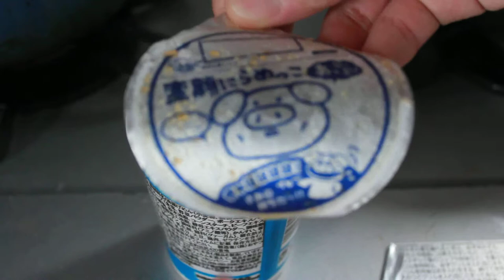ブタメンタン塩味ラーメン完成